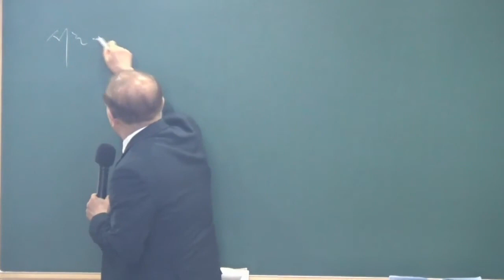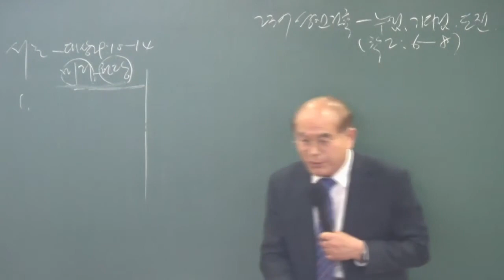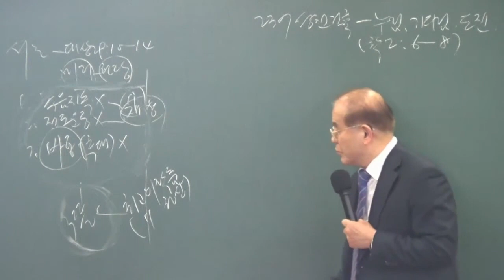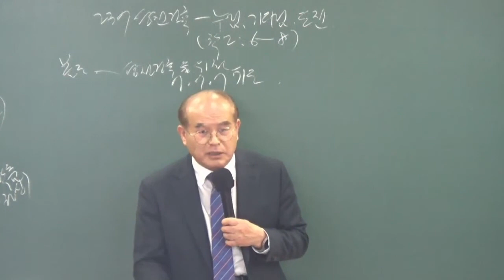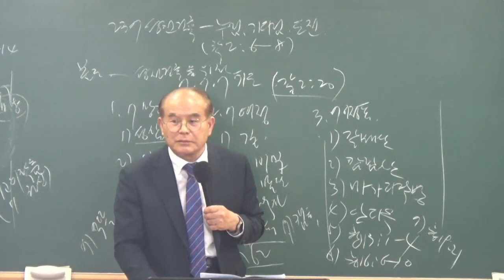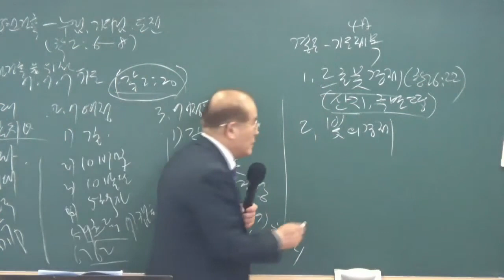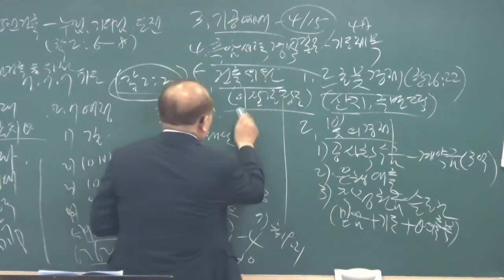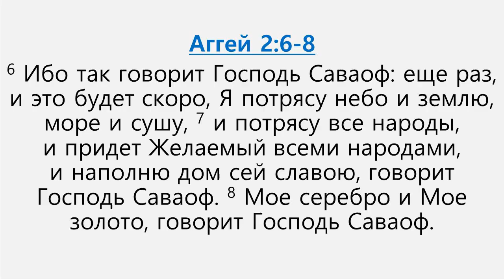230324 Строительство центра для 237 стран - наслаждение, ожидание, вызов, Агг 2:6-8